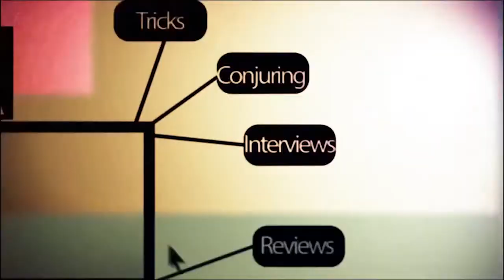순식간에 카드 컨트롤 - 아르카나 ARCANA 마술 - B.F. Control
ARCANA 2015. 3월호
Plus Ultra 코너에 수록된 B.F. Control 시연 영상입니다.

B.F. Control은 심플하고 자연스러운 과정 중에서 관객의 카드를 컨트롤 할 수 있습니다. 공개된 지 지금으로부터 70여 년의 시간이 흘렀으나 현재에도 충분히 자연스러운 기술로 사용 가능합니다.

자세한 해설은 ARCANA 2015. 3월호를 확인해주세요~!

연출 : 권에드
촬영 및 편집 : 김정명